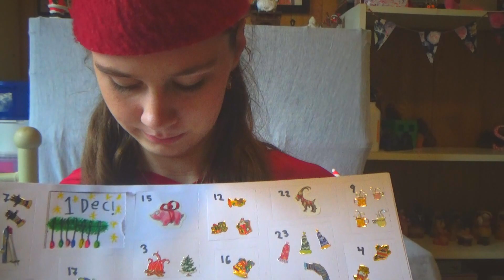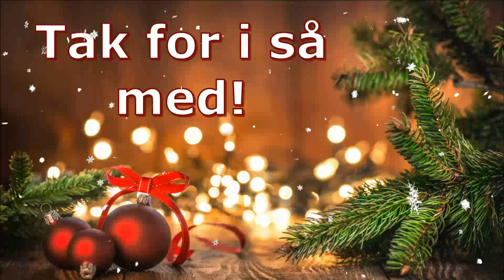(Julekalender 2022) 2. December - Pynter med julepynt i huset. (Sims 4)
Hejsa alle sammen, i denne video er det min julekalender, hvor det er 2. december, og jeg er inde i sims 4, og jeg pynter op til jul i mit hus i sims.
Husk at sub og like.

(Om Mig)
* Jeg redigerer med Movavi Video Editor Plus 2022.